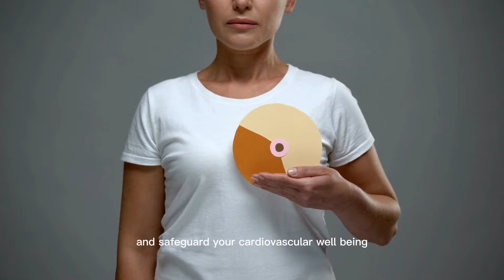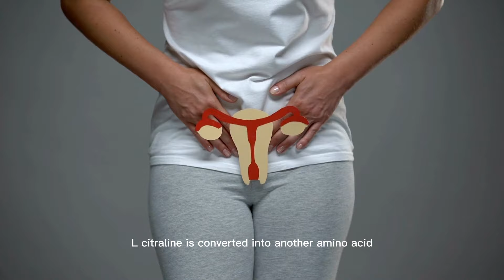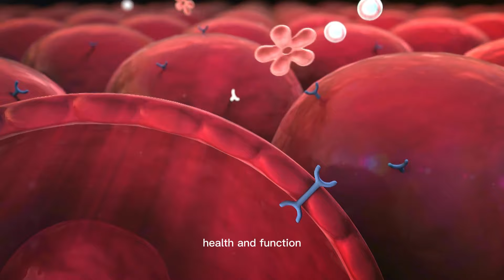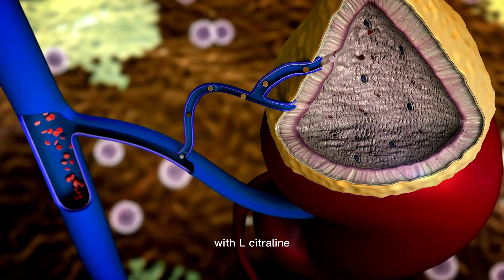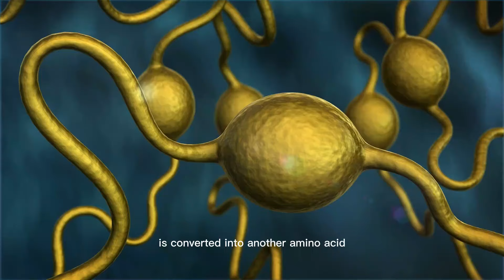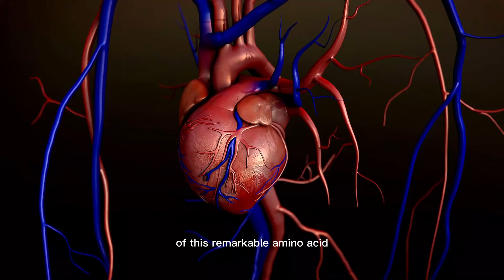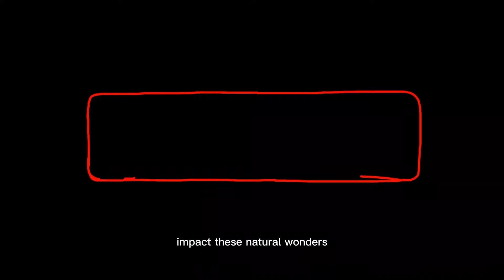Heart Health Champion: L-Citrulline's Impact on Cardiovascular Wellness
Elevate Your Health with L-Citrulline: Unveiling 8 Remarkable Benefits! 🌟

Looking to supercharge your vitality? Dive into the world of L-Citrulline and discover an array of benefits that can transform your well-being. From enhancing athletic performance to supporting heart health and more, this incredible supplement packs a powerful punch.

🏋️‍♂️ Boost Athletic Performance: Unleash Your Inner Athlete! 🏋️‍♀️
L-Citrulline is your ultimate fitness ally, fueling your workouts with increased endurance and energy. Say goodbye to fatigue and hello to peak performance as you push your limits in the gym.

💓 Heart Health in the Spotlight: Embrace Cardiovascular Wellness 💓
Give your heart the love it deserves. L-Citrulline supports healthy blood pressure levels and optimal circulation, laying the foundation for a strong and vibrant cardiovascular system.

🔋 Banish Fatigue: Rediscover Lasting Energy and Vitality 🔋
Wave goodbye to midday slumps! L-Citrulline helps combat fatigue by replenishing your energy stores, ensuring you stay productive and invigorated throughout the day.

🌊 Amplify Blood Flow: Nourish Your Body from Within 🌊
Experience the wonders of improved blood flow as L-Citrulline works its magic. By promoting healthy vasodilation, it contributes to better oxygen and nutrient delivery to your muscles and organs.

🛌 Revitalize Post-Workout: Embrace Faster Recovery 🛌
Recovery never felt this good! L-Citrulline aids in reducing muscle soreness and accelerating recovery after intense exercise, so you can get back to conquering your goals sooner.

⚡ Endurance Unleashed: Push Your Limits with Confidence ⚡
Take your endurance to new heights. L-Citrulline helps delay the onset of muscle fatigue, enabling you to power through longer workouts and achieve your personal best.

🌟 Elevate Intimacy Naturally: Discover L-Citrulline's Potential 🌟
Uncover a more satisfying and fulfilling intimate life. L-Citrulline supports healthy blood flow, potentially enhancing erectile function and promoting intimate well-being.

🛡️ Strengthen Your Immune Armor: L-Citrulline's Immune Support 🛡️
Empower your immune system with L-Citrulline's lesser-known benefit. By promoting overall health, it contributes to your body's defenses and helps you stay in top shape.

Empower your journey towards a healthier you with L-Citrulline. Explore these diverse benefits and embrace the transformative potential this supplement brings to your lifestyle. Make the most of each day with enhanced performance, wellness, and vitality!